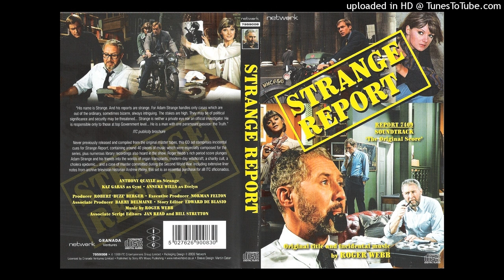Strange Report - Opening Titles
Strange Report, ITC Serial 1968.